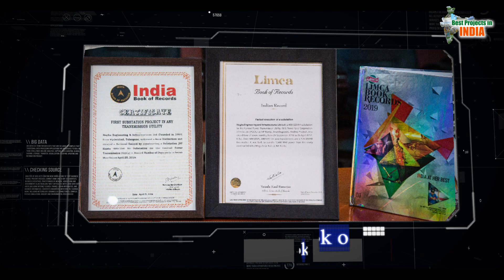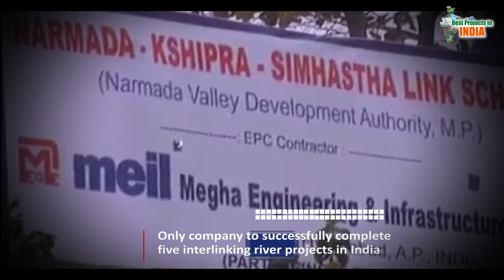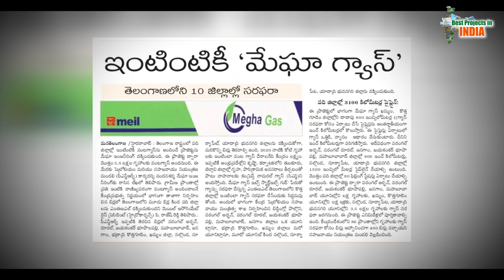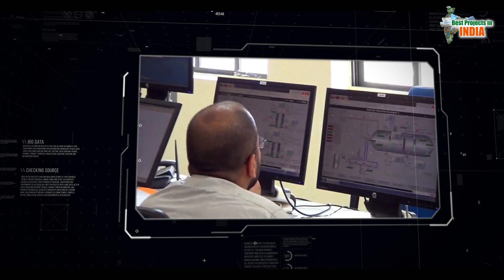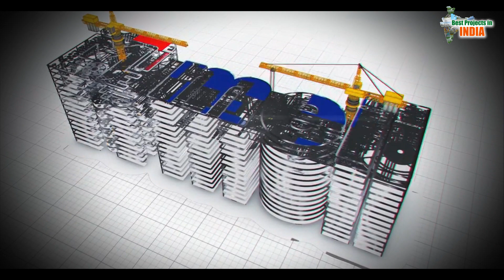MEIL : A Well Diversified Infra Company | Top Engineering Company in India | Best Projects in India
MEIL : A Well Diversified Infra Company | Top Engineering Company in India